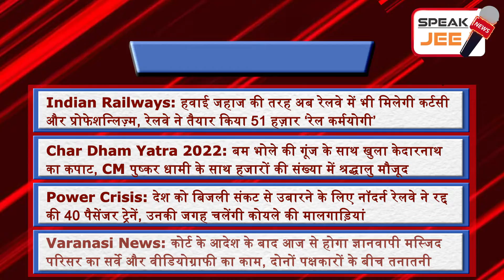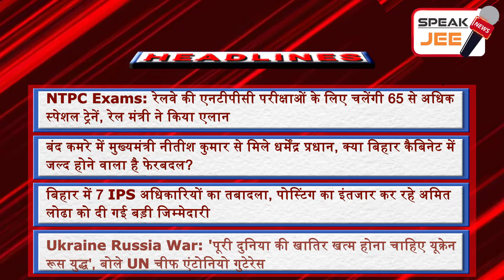06 May - Breaking News Today | India Today | Latest News in Hindi | Headline News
Speak Jee News brings you a quick round-up of all the latest news headlines at 9 am.